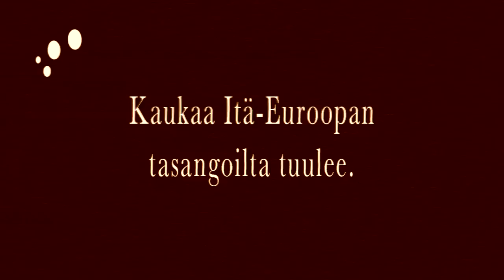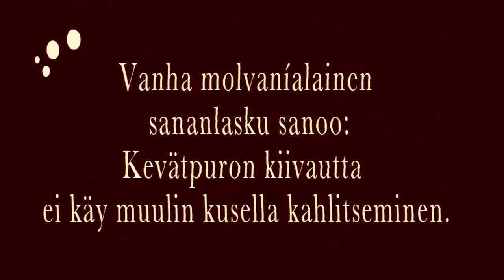OFMGPDM - The Official Folklore and Musik Grupa of the People of the Demograzy of the Molvanía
Musiikkilyhytelokuva itä-eurooppalaisen orkesterin maailmanvalloituksesta ja matkasta pohjoiseen.

Orkesteri: Otto Eskelinen, Vesa Hoikka, Kirsi Kärnä, Joni Kuokkanen, Hanna Mikkola, Hannu Mikkola, Outi Paasivirta, Jarmo Saitajoki, Minna Siitonen, Niko Taskinen ja Adrien Hangonyi

Käsikirjoitus: Kirsi Kärnä ja Jussi Jokinen
Tuotanto ja ohjaus: Jussi Jokinen
Apulaisohjaaja: Juraj Kyppö
Kuvaussihteeri: Anna Nikunen
Kuvaus: Ari-Pekka Leinonen
Kamera-assistentti: Pasi Hakkio
Valaistus: Antti Ojala ja Jouni Porsanger
Grip: Sampo Bergman, Ville Koski ja Antti Mikkola
Maskeeraus: Kaisa Mylleri
Puvustus: Ina Jakobson
Leikkaus: Sampo Bergman
Värinmäärittely: Jouni Porsanger

Kiitokset
Kahvila Kauppayhtiö, Lapin yliopisto, Rimpparemmi, Rovaniemen teatteri, Timo Haanpää, Ina Jacobsson, Tapani Kenttämaa, Matti Keränen, Miksa Koponen, Seppo Kuivakari, Markku Köngäs, Paula Lindroth, Kaisa Mylläri, Taito Siitonen, Teemu Siitonen ja Matti Tuomikumpu

Kiitokset kaikille avustajille!